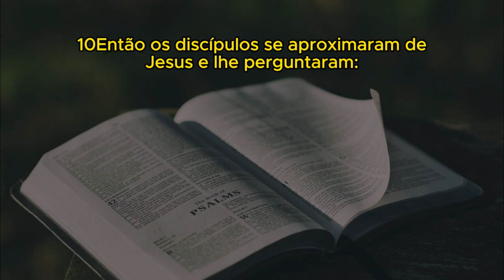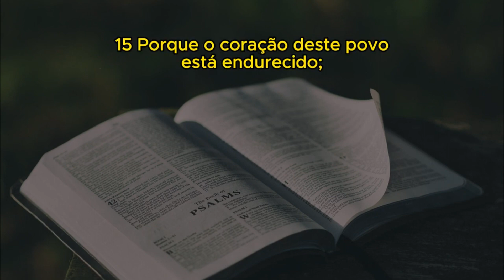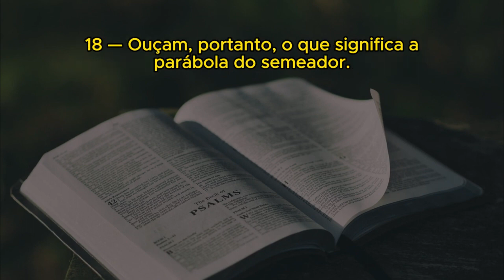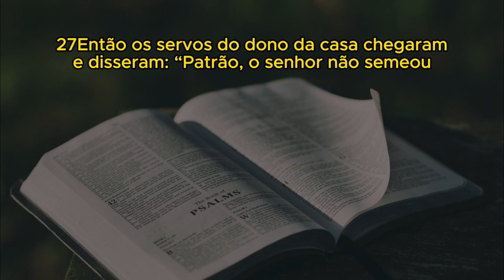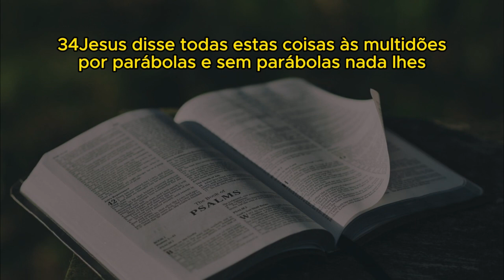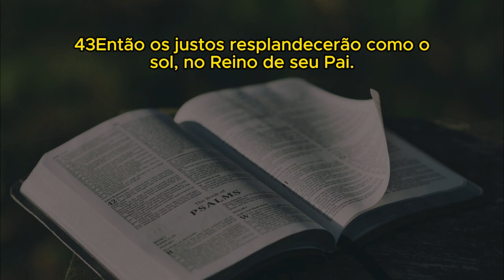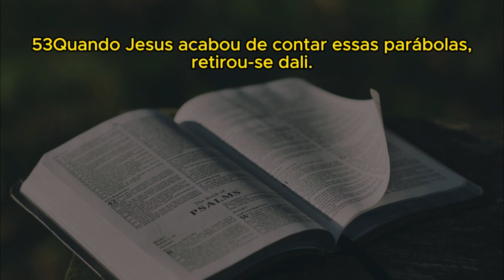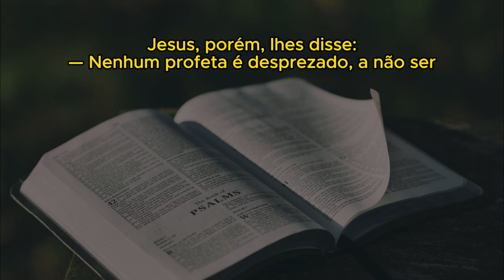MATEUS (capítulo 13)